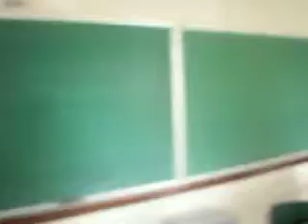SSU: Religious studies classroom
religious studies classroom at Sonoma State University.